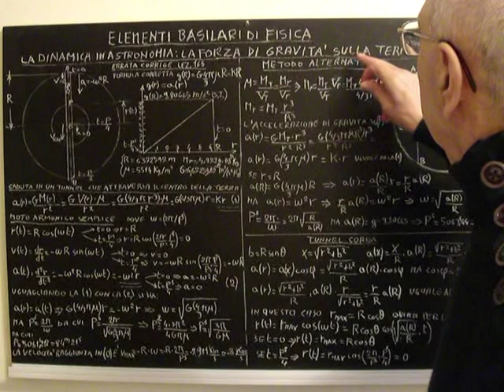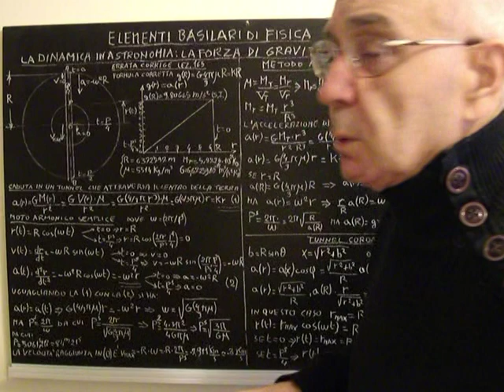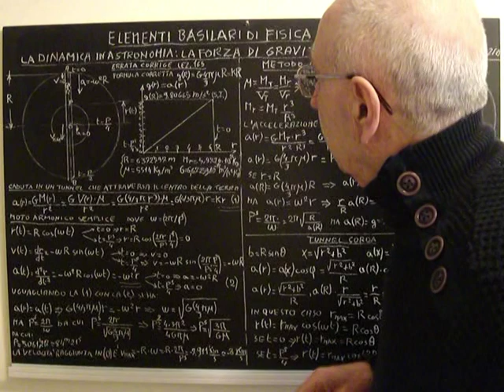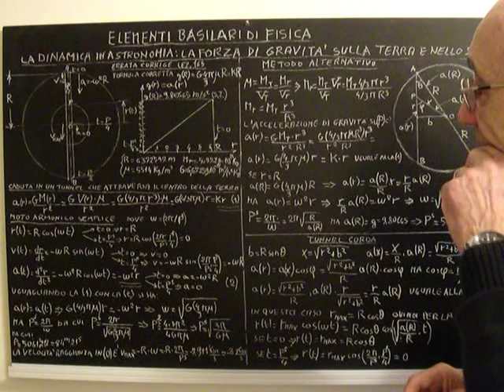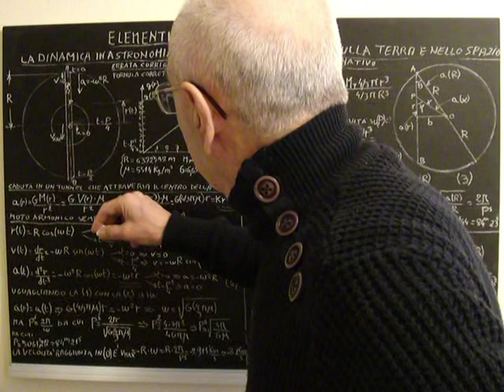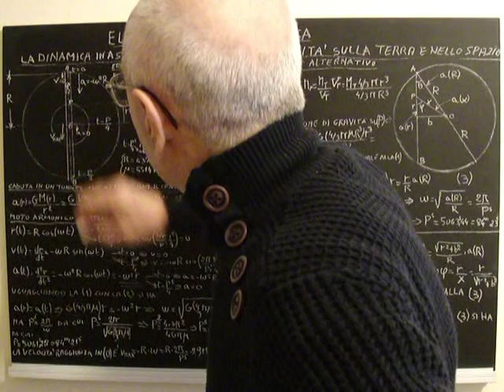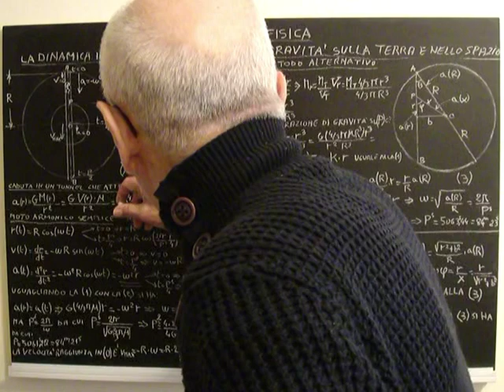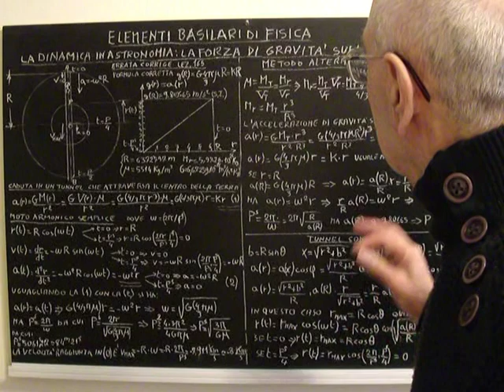BASI PER ASTRONOMIA IN PILLOLE_166.mpg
NEL SITO WEB gli Indici dei Corsi "Basi Per Astronomia in Pillole" , "Astronomia in Pillole" Dispense di "Fondamenti di Astronomia della Via Lattea".
 LEZIONE 166. ELEMENTI BASILARI DI FISICA. LA DINAMICA IN ASTRONOMIA: LA FORZA DI GRAVITA' SULLA TERRA E NELLO SPAZIO.
 (PARTE TERZA).
Il presente corso è propedeutico al corso canonico di "Astronomia in Pillole", già interamente disponibile in rete. Lo scopo di questo nuovo corso è infatti quello di fornire gli elementi basilari di Matematica, Fisica e di altre discipline scientifiche attinenti all'Astrometria.